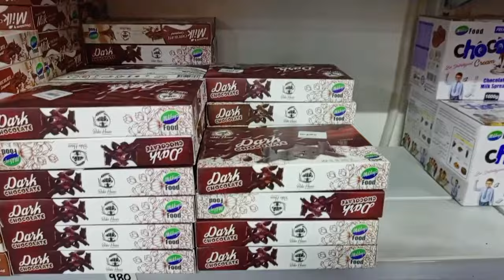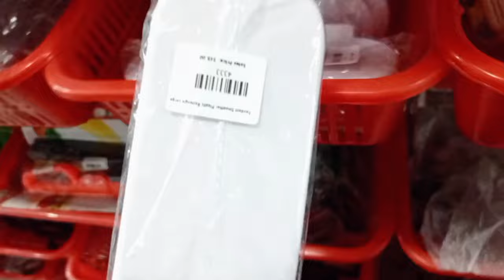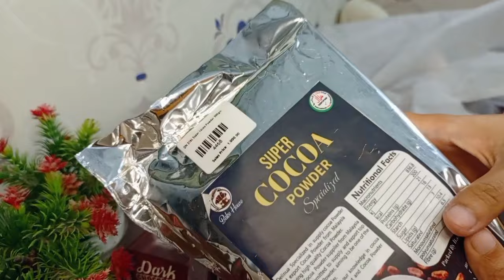Bake house Lahore visit l tour of bake house Lahore l Baking item store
Bake House Lahore Address:
House no 315 H First Floor Zainabiya Road Johar Town Lahore
Timing: 9am to 6pm (Monday to Saturday)
              9am to 3pm (Sunday)